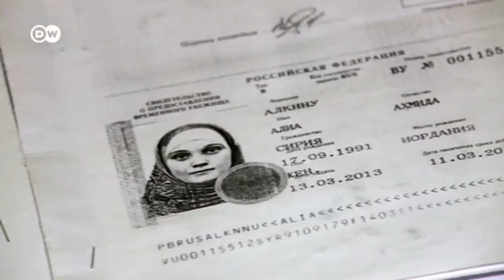Росія відмовляє в притулку біженцям з Сирії:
Російська влада спершу обіцяла зробити усе задля завершення громадянської війни у Сирії. Тисячі шукачів притулку полишили свої домівки і вирушили до РФ, однак нині російські чиновники масово відмовляють сирійцям у наданні статусу біженця.